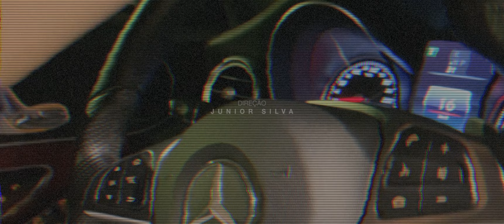CELA 09 - Dan Lellis Feat C Sheik part. Mano Fler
Ouça e baixe “____________” em todas as plataformas digitais:-

Contato para produções audiovisuais: 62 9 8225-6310 (whatsapp)